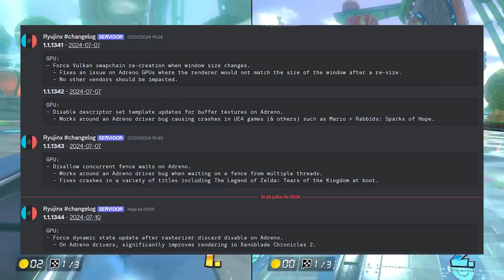Emulation News - Cemu finally on Android, is Ryujinx next? Sudachi receives DMCA - Uzuy Even + perf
Thanks to channel patreons / youtube members:
• Paolo • Cecilia • Kesnei  • MunzMadeThis

0:00 Intro
0:27 Ryujinx (Nintendo Switch)
1:01 Cemu Android (Nintendo WiiU)
2:54 Uzuy Edge (Nintendo Switch)
3:52 Sudachi receives DMCA from Nintendo
5:38 Why is Nintendo taking down emulators?

💻 Specs 💻
💻 RAM - (16x2) Asgard Loki W2 RGB - 3200MHz, DDR4